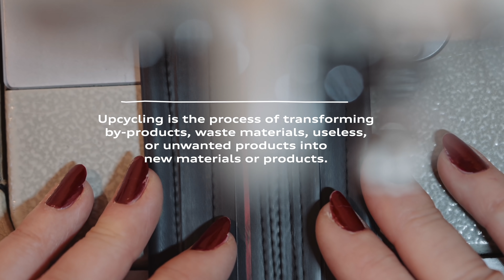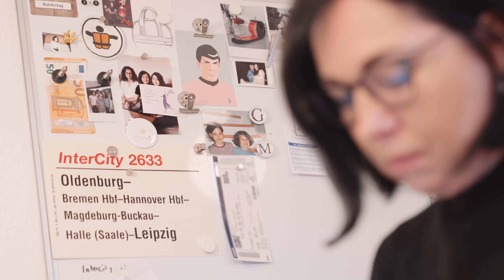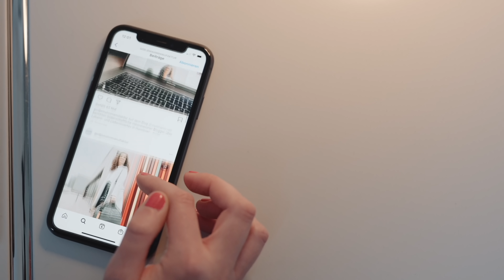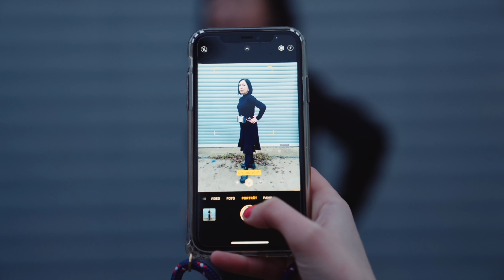ChangeThroughExchange Ep. 2: Recycling, reusing and rethinking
In the second episode of ChangeThroughExchange, we show how we can all challenge our own beliefs. In the spirit of rethinking and reusing, we join Audi employee, Markus Zettl, on his tour through the world of upcycling. With the family behind Godje Mahn Manufaktur, Markus learns first-hand what it means to give things a second life and how companies can contribute towards a more sustainable future.